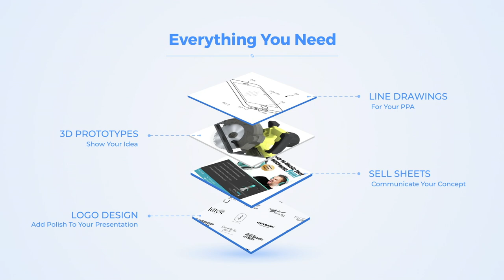Can Licensing And Selling A Product Yourself Co-Exist? Skate Entrepreneur Tells His Story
Inventor, Skater and Entrepreneur Erik Johnson talks about his journey and passion with his Qwik Truks product. Learn how licensing and venturing can co-exist. as you may soon see Hamboards with the same technology.

Do you need help with your invention idea?
Do you have an invention idea and don’t know what to do next?

We can help you patent, design and license your invention idea.